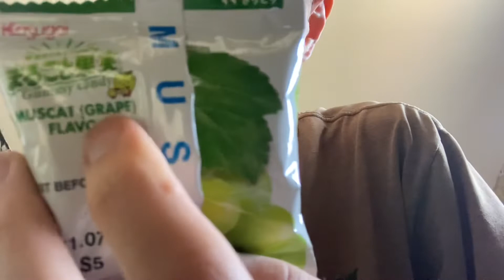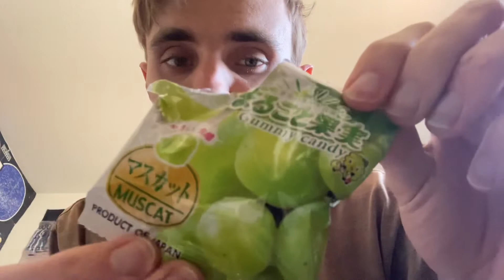Muscat gummy candy review 🇯🇵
Muscat Foavored Japanese gummy candy